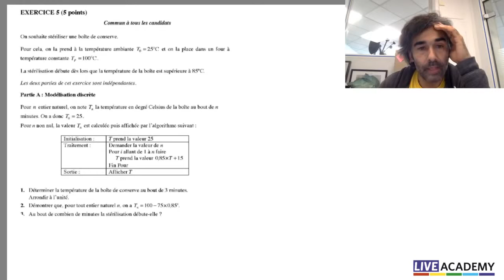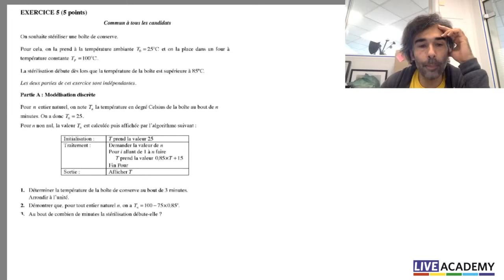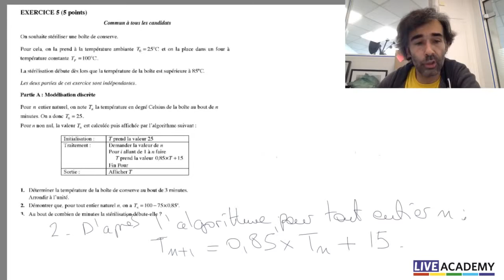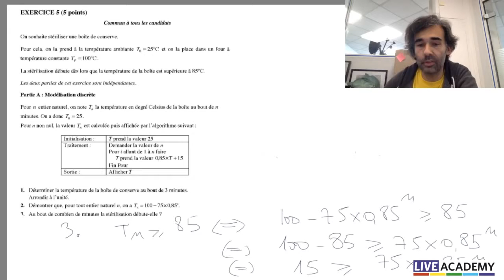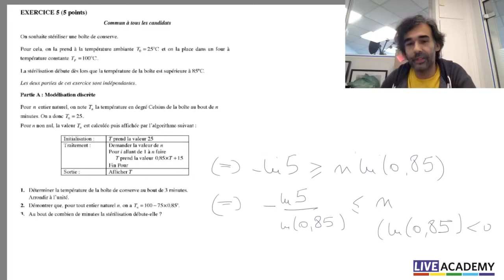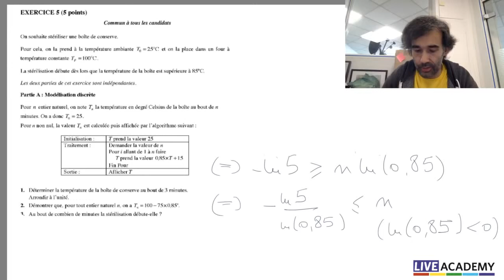Bac 2016 S Maths Pondichéry Exercice 5 Partie A Suites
Enregistrement d'un live vidéo consacré à la correction complète de la partie A l'exercice 5 du bac 2016 S Maths tombé à Pondichéry.